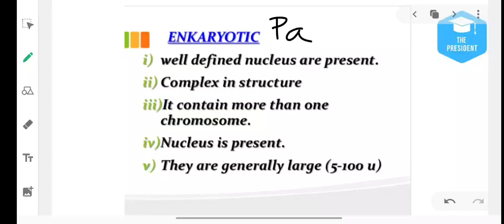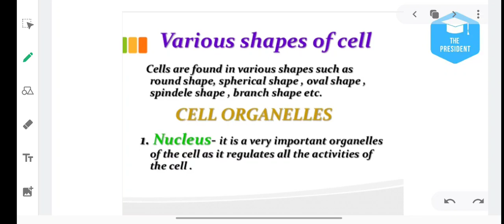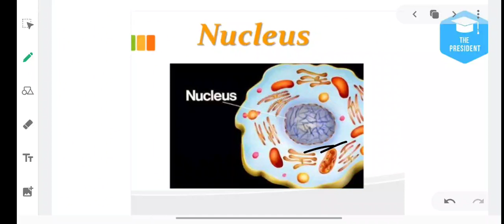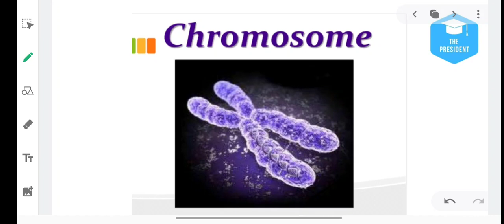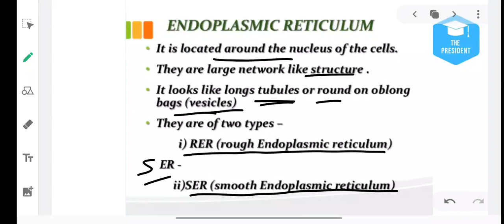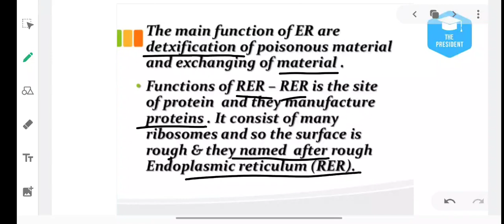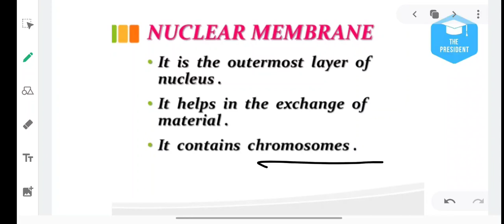class-9-the fundamental unit of life-L2